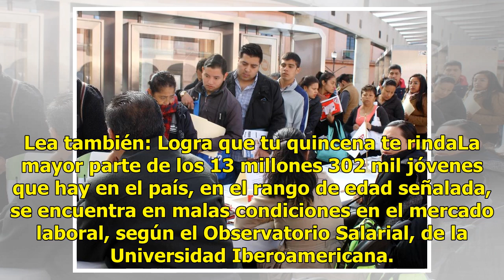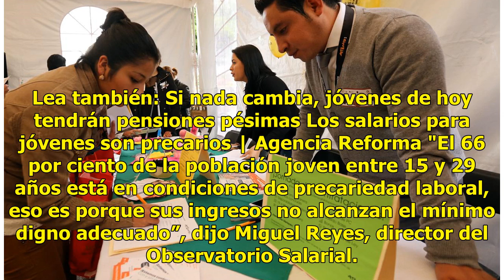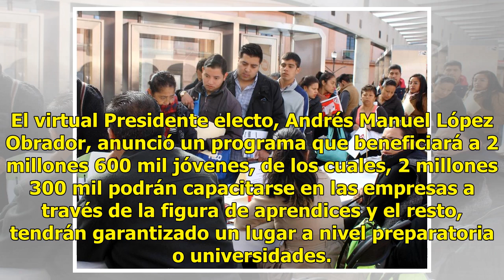Jóvenes de México reciben salarios indignos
Ciudad de México. El Gobierno de  Andrés Manuel López Obrador (AMLO) se enfrentará con un problema de precariedad laboral que afecta a 66 por ciento de la población joven asalariada, entre 15 y 29 años. Lea también: Logra que tu quincena te rindaLa mayor parte de los 13 millones 302 mil jóvenes que ...